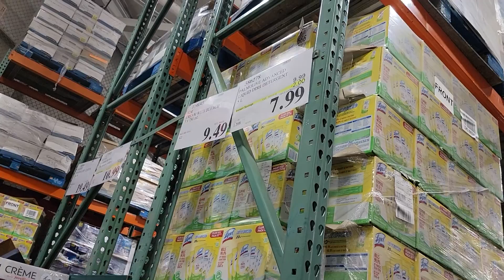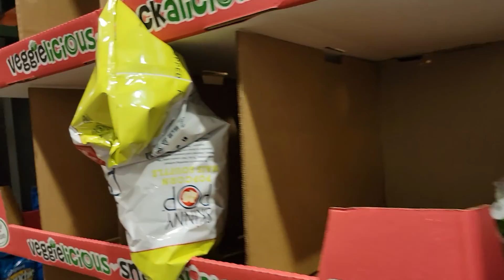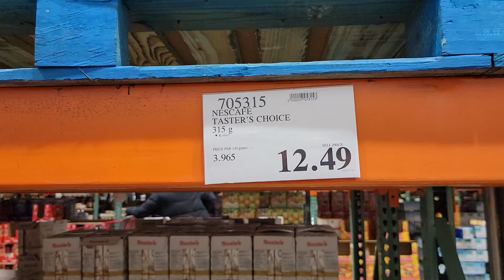Buying on sale toilet tissue at costco